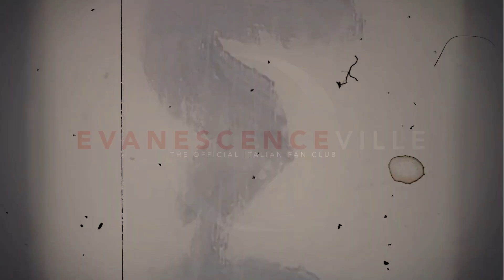INTERVIEW | Amy Lee About New Album by NowThis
New interview for Now This News about the genesis of the new album, creativity and mental health during quarantine